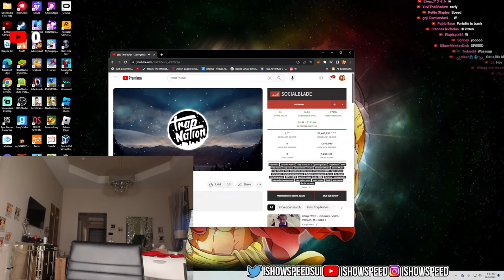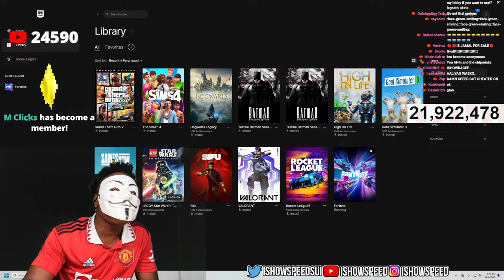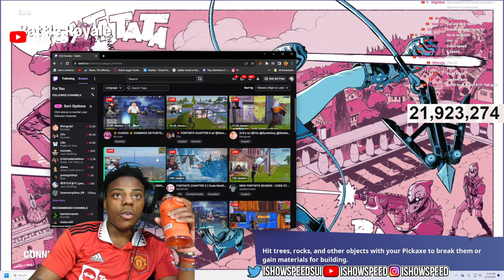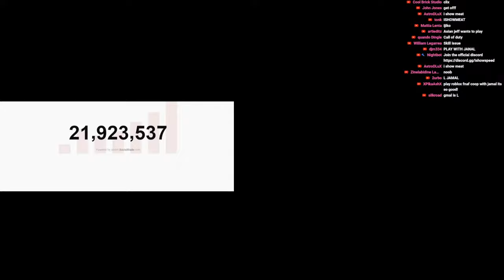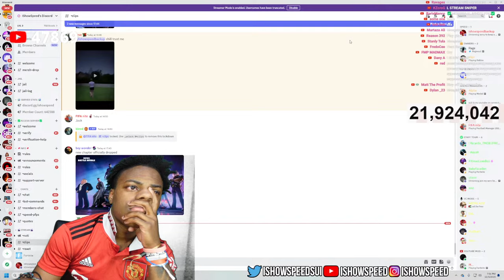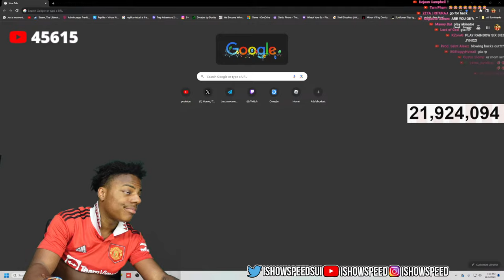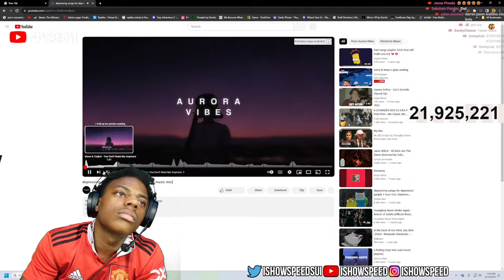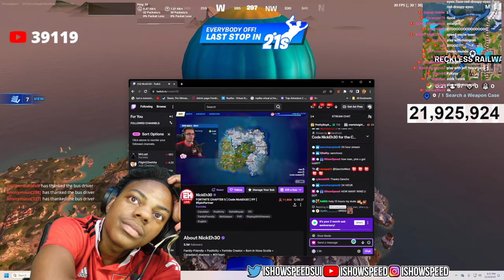sorry to keep u guys waiting